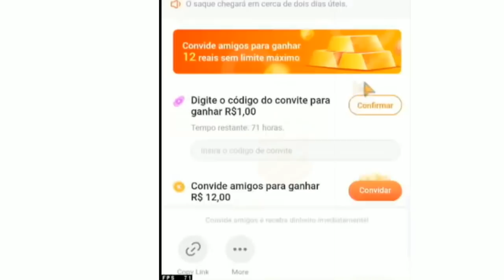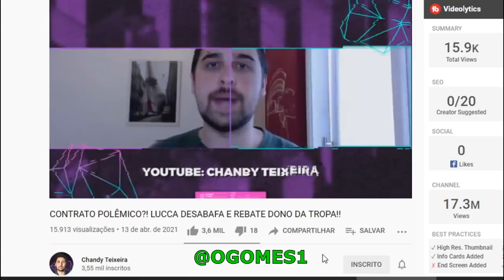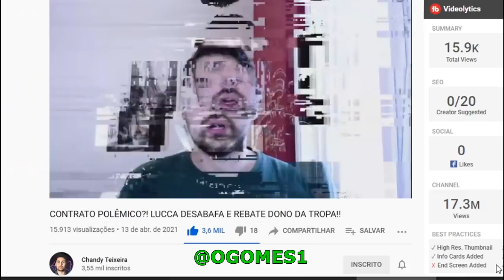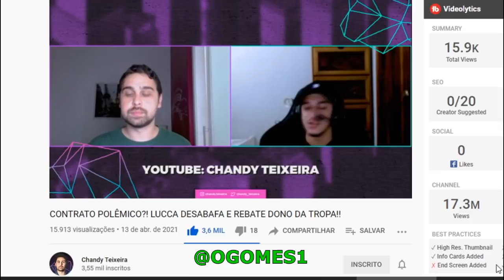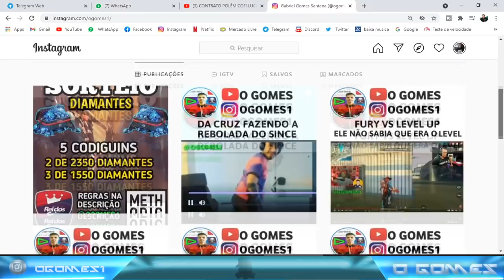TRETA ! LUCCA FALA SOBRE O CONTRATO ALTERADO E DELO RESPONDE A ACUSAÇÃO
Eae dog toda essa treta começou com o vídeo resposta do lucca para o 7delo no canal do chandy Teixeira vou deixa o trecho da treta que depois continuo no Instagram , twitter e na live do Lucca , veja a treta completa agora . Lucca falou que delo dono da tropa mexeu no contrato sem avisa e delo respondeu falando que ele não tinha interesse em conversa ...

                                     LINKS IMPORTANTES ...
CRÉDITOS VÃO LA , @7delo , twitch lucca .